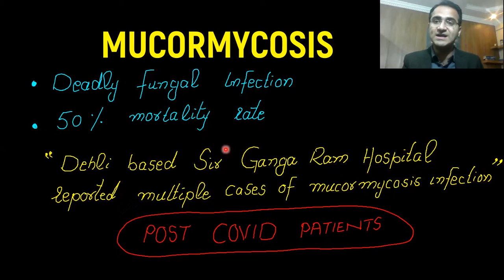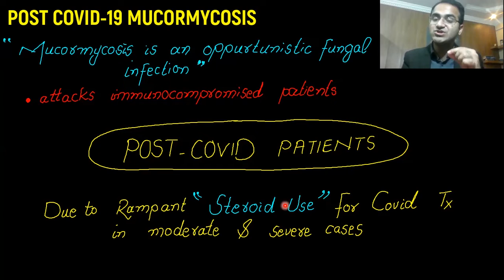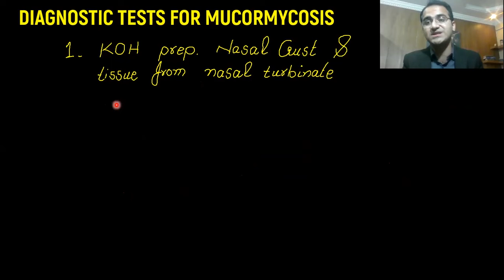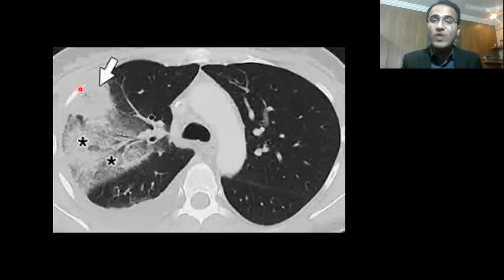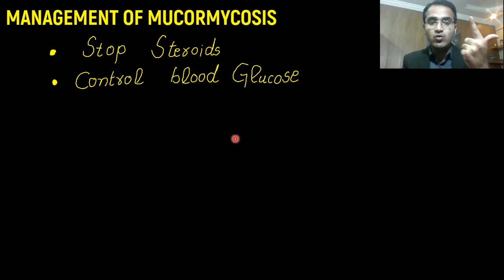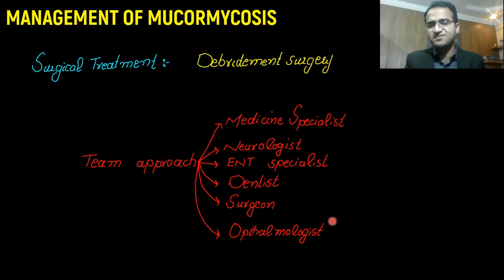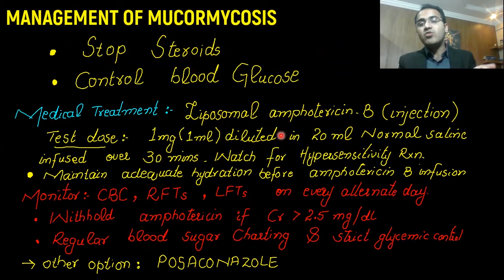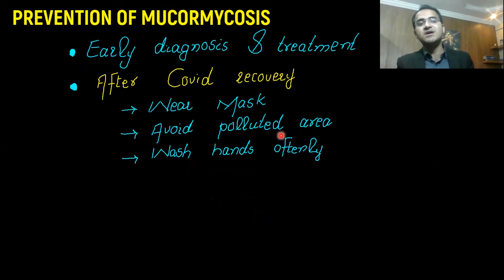Covid 19 Treatment Update; MUCORMYCOSIS in Covid Patients in India, Symptoms, Treatment, May 2021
This video is based on mucormycosis in covid patients in india .this video explains mucormycosis symptoms disease treatment accodring to revised update of covid 19 treatment and management in india after the new delhi surge in covid cases.this video explains covid 19 medical treatment updates and guidelines. Covid 19 management protocol is one of the hot topic in medical field .this video will fully explain patient classification investigations and treatment of covid 19 patient in icu emergency. covid 19 guidelines in india are followed across many countries in asia.SUBSCRIBE to my channel if you find this video helpful.